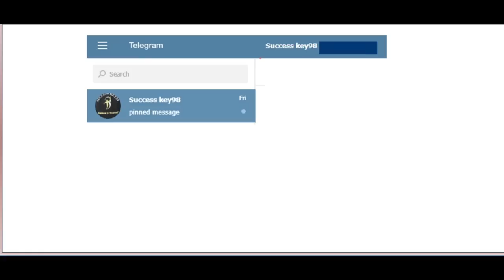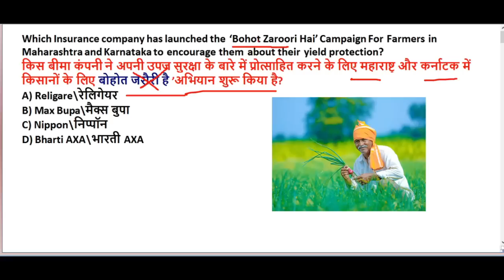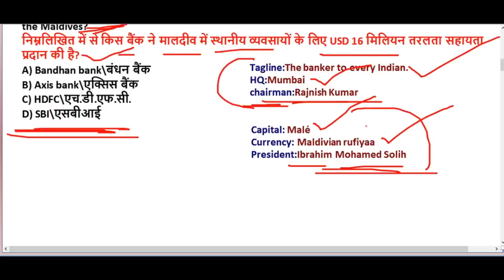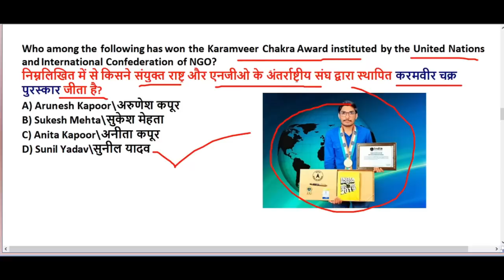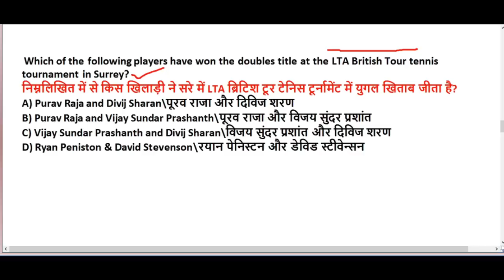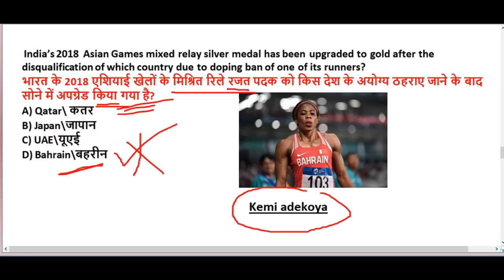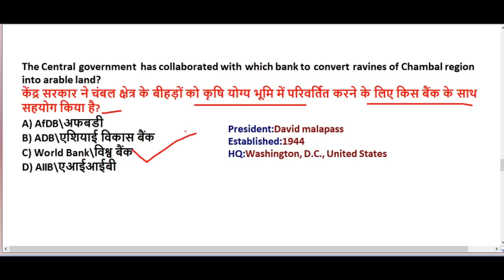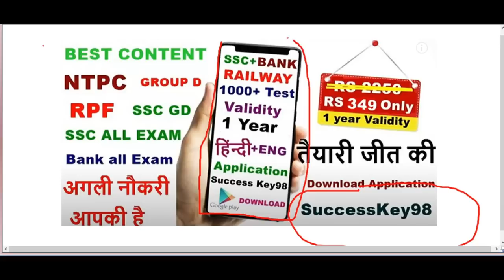5 August 2020 Current Affairs in Hindi | Daily Current Affairs 2020 | Current Affairs 2020 PDF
5 August 2020 current affairs in Hindi | Daily Current affairs 2020 | Exam based current affairs

GS TOP 40 QUESTION : 4.00 PM

MATH CLASS (Crash Course ) :6.00 PM

2020 imp current affairs in hindi

24th june 2020 current affairs in hindi